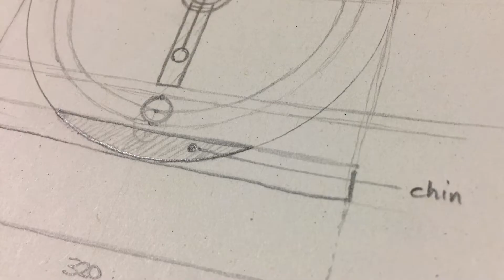Purple Pixel in one minute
Hi everyone and welcome on Purple Pixel - a place to talk, share & learn about mobile design!
I tried to make a very short summary of what I do and what I like - so you can guess what you'll find on this channel :) And of course I did everything on a mobile phone - can you guess which one?

Whether you're a designer who wants to go beyond mere specs,  a developer who wants to snoop in the design world or a design trends enthusiast, Purple Pixel is the channel for you!

I couldn't wait to upload the trailer video, even if the rest of the content is a working in progress right now - shooting, editing... you know the drill!.

I hope to see you soon and remember: be creative every moment, every breath!

Luigi - two parts designer, one part coder
UX Designer & Pixel Pusher | Material Design addicted | Android enthusiast | Android Wear lover